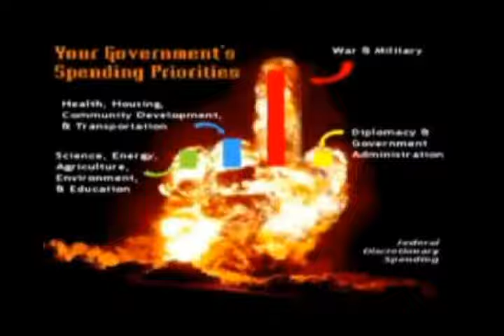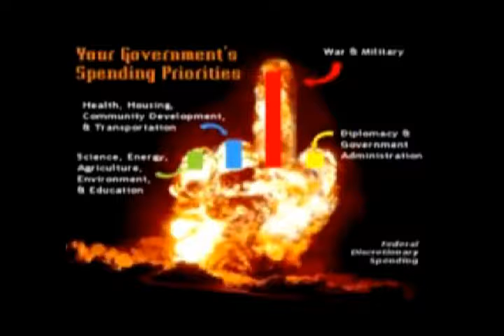TACOMA 253:"EVERYBODY HATES DOMINIC!" - Surve Notice & Theory (The Double Down!)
Player Hater's Anthem!